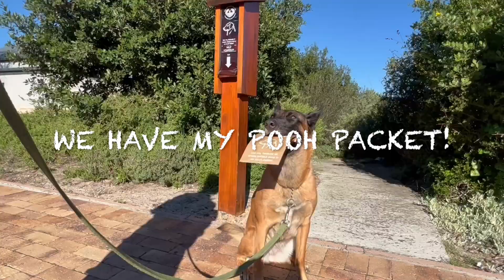poo packet 2